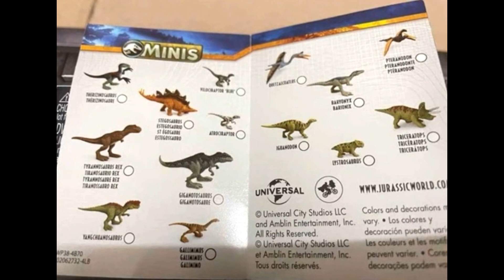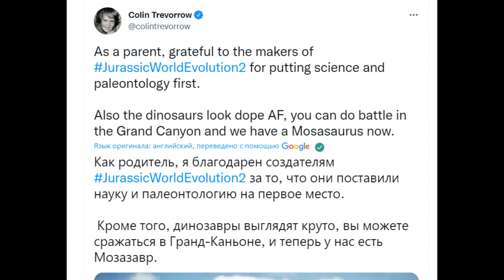МИР ЮРСКОГО ПЕРИОДА 3 ФОТО СО СЬЕМОК И СЛИВЫ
Новости по фильму Мир юрского периода 3 ...
На сколько, мне можно не стараться?